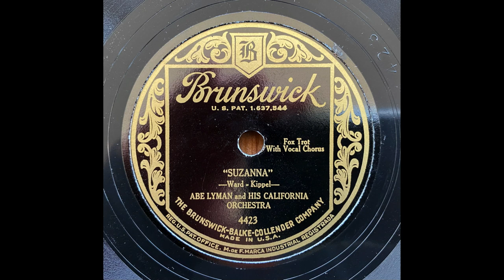Suzanna - Abe Lyman & His California Orchestra (1929)